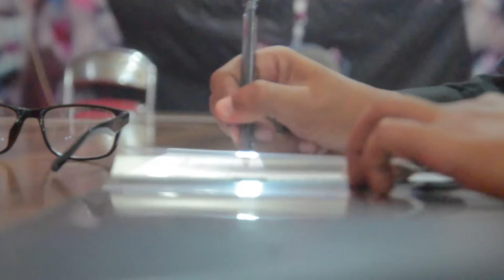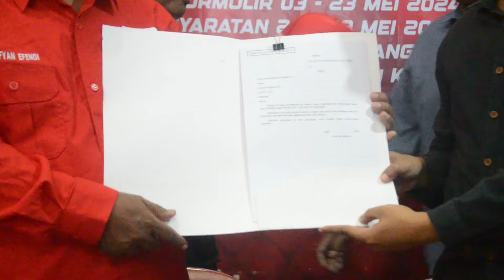Dr. H. MUHAMMAD JUMADI, ST., MM. Ambil Formulir Cawalkot Tegal di DPC PDI Perjuangan.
Jum'at, 3 Mei 2024 Pengambilan Formulir Calon Walikota Tegal di DPC PDI Perjuangan Kota Tegal

Photo, Video and News Maker
Abadikan, Publikasikan Moment Special Anda bersama kami TEGALTV.ID